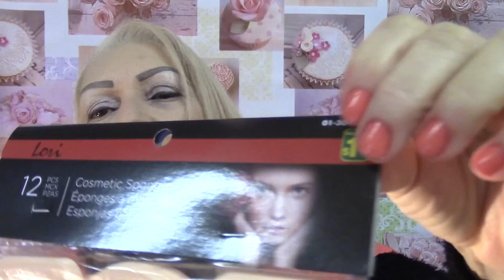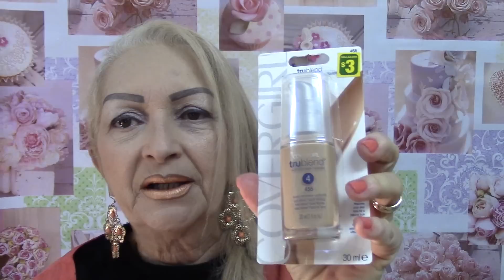RECEBIDO DO ALIEXPRESS + COMPRINHAS!!!!!